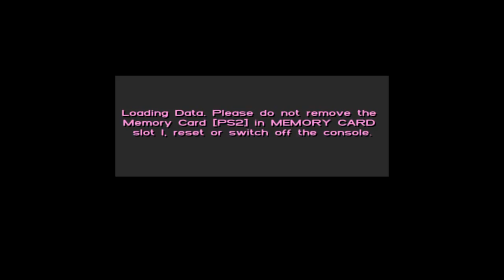Dudley Let's Play: GTA Vice City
Today I FINALLY bring you people my gameplay video of a GTA Classic. Grand Theft Auto: Vice City, created by Rockstar Games; (That's for those who don't know.)

All the intellectual property seen in this gameplay video belongs to Rock-star Games, not by me; I'm just a gamer who plays these games. :P